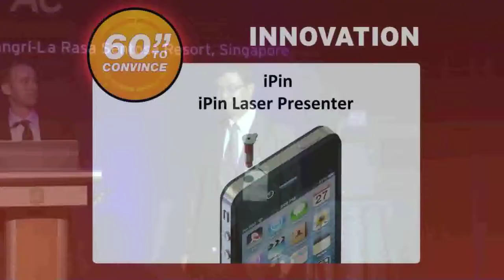APAC 2013 - 60 Seconds to Convince - iPin